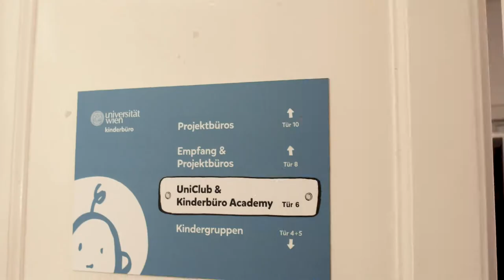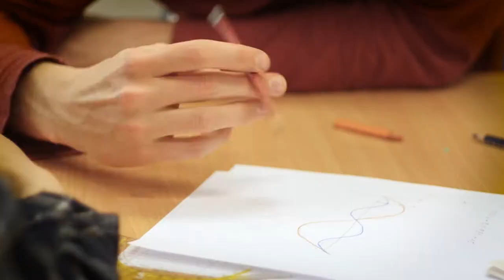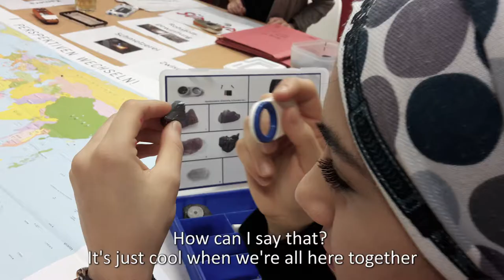UniClub: supporting newly arrived refugee&migrant youth towards education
UniClub is a university-linked social initiative that aims to support newly arrived refugees and migrant youths in getting a foothold on the education system in Austria, in keeping track with the requirements and in developing their personal skills and confidence. The entire approach is based on the voluntary involvement of teacher training students as tutors and "Study Buddies".